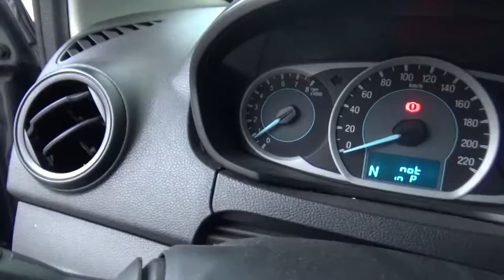Ford / Figo / 2017 - HA152523